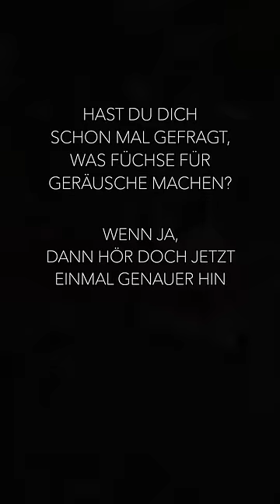Was bellt da im Wald? Welche Geräusche macht ein Fuchs?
Bei einem Morgenspaziergang wurde ich Zuhörerin beim Bellen eines Fuchses. Zuvor sah ich ihn noch im Dickicht verschwinden, ehe er anfing zu bellen. Dieses Geräusch bereitet mir manchmal Gänsehaut - vor Freude, weil ich es so schön finde anzuhören!

Ich dachte mir, ich lade diesen kleinen Schnipsel als Short für euch hoch, denn als eine meiner Stories auf Instagram erhielt ich hierfür reges Interesse und Nachfrage.

Habt ihr einen Fuchs schon einmal so nah vor euch gehört? Und welche Laute kennt ihr noch? Schreibt's mir gern in die Kommentare :)

Hi, ich bin Vivi und auf diesem Kanal zeige ich euch ein paar Eindrücke aus der Natur, verbunden mit meiner Naturfotografie. Hier geht es vielmehr um Erlebnisse aus und in der Natur, als um die Technik der Bilder an sich. Neben all den Eindrücken versuche ich auch meine Begeisterung für unsere Natur- und Umwelt zu teilen und freue mich, wenn ihr auf meiner Reise dabei sein möchtet!